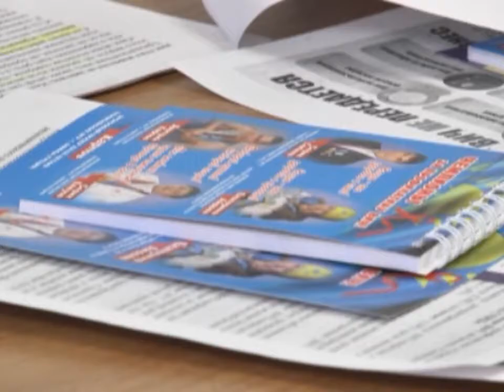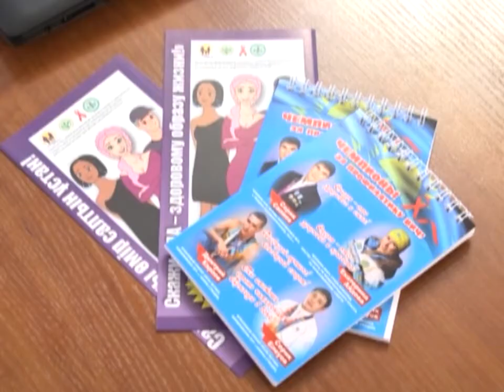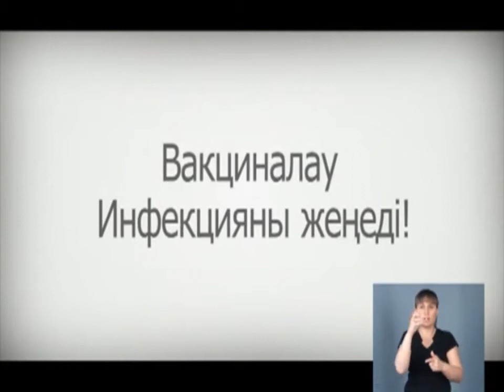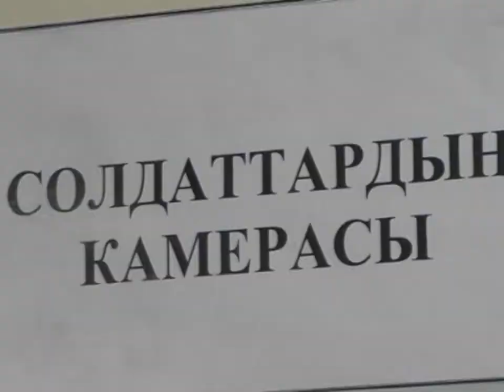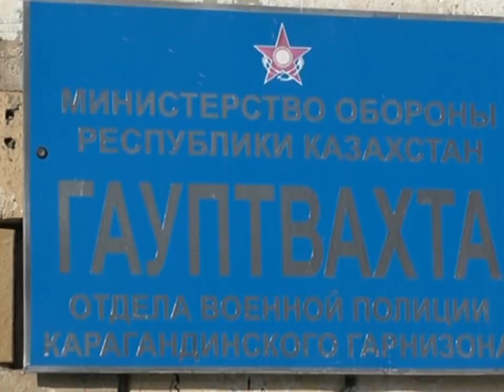14/02/2018 - Бірінші Қарағанды телеарнасының жаңалықтары